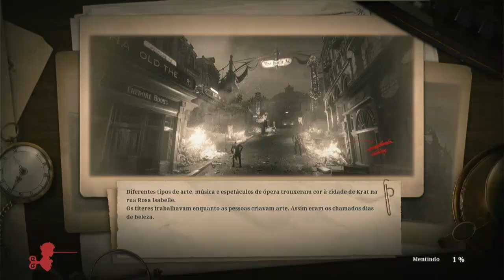Lies of P | Live#11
0:00:00 capítulo 01
0:30:00 capítulo 02
1:00:00 capítulo 03
1:30:00 capítulo 04